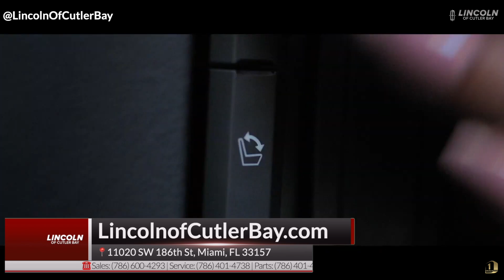Lincoln Aviator, mas espacio, mas comodidad | Lincoln of Cutler Bay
Be sure to ask about our car service specials!

▫️Powered By: D1 Media Productions @D1MediaProd 🎥

🔴 Como comprar un carro en estados unidos?
🔴 Precio de carros en estados unidos.
🔴cuanto vale un auto en EEUU 2020
🔴carros usados en estados unidos.
🔴cuanto vale un coche en usa.
🔴¿Precio de carros usados en Estados Unidos ?